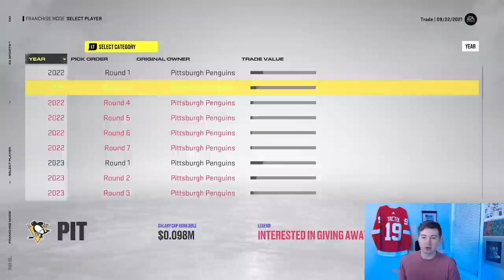NHL 22 - RICKARD RAKELL TO PITTSBURGH TRADE SIMULATION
NHL 22 RICKARD RAKELL TO PITTSBURGH PENGUINS TRADE SIM

Taking a look at the most recent trade in the NHL that sent Rickard Rakell from the Anaheim Ducks to the Pittsburgh Penguins in exchange for Zach Aston Reese, Dominik Simon, Calle Clang, and a 2nd round draft pick.